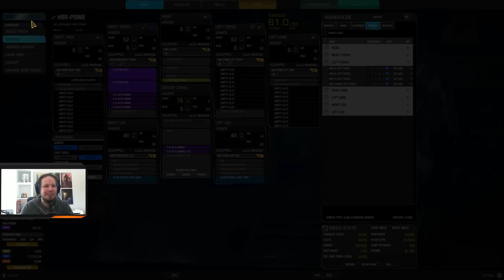Which Mech should I buy first? The Best Beginner Mechs for Mechwarrior Online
Today I want to give you some help to decide which Mech you should buy first in Mechwarrior Online. The decision is of course depends on your individual playstyle but there are some key factors that help new players getting a better start in the game.

First of all you should choose a Mech with a decent mobility. One of the biggest factors in MWO is positioning yourself relatively to the enemy. If you choose an Assault Mech as your first one you will probably find yourself cought off-guard a lot of times. Also, a good amount of speed helps you learning the maps.

Secondly you should look for a good amount of armor. The Quick Play mode of MWO does not have a respawn. That means once your Mech gets destroyed you are out of the game until it is over. It can be really frustrating getting killed early on and having to wait until your Mech gets released from the game.

And last but not least: versatility. I highly recommend buying a Mech that has a certain specialty but is also able to carry some different loadouts so that you can play around with it whithout having the need to buy multiple Mechs for different playstyles. Omnimechs are very good for this purpose because you can just swap out the Omnipods and suddenly have acces to many different weapon hardpoints.

As you might tell I only recommend on defensive criterias here. I believe that you should focus on that before you try do dish out enormous damage numbers. Work on your survivability skills first before you estendthe gameplay and go for the kills. Just try to stay alive and the damage will increase over time.

So what are the best beginner Mechs in Mechwarrior Online?
I would say something in the weight class between 50 to 75 tons.